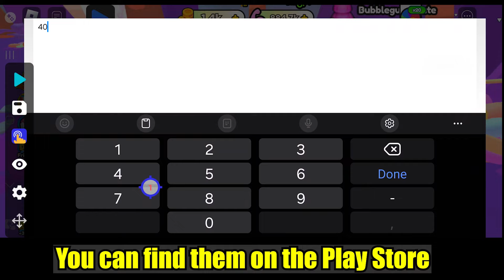Quickly FARM Easter COINS in the 3rd zone with this in Arm Wrestling Simulator!